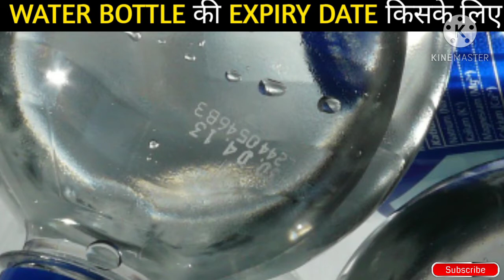WATER BOTTLE EXPIRY DATE FACT | SOME AMAZING FACT IN HINDI | ONE MINUTE FACTS VIDEO